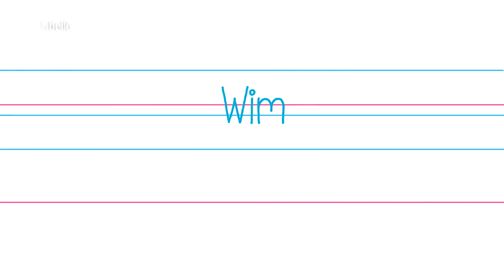Verstevig je buikspieren - oefening 11